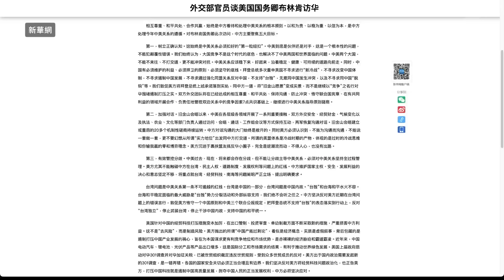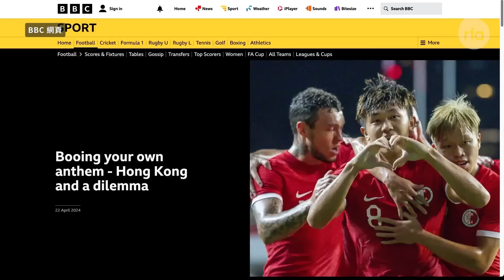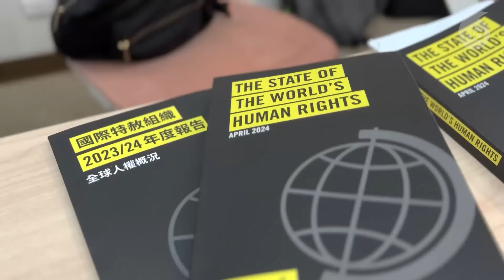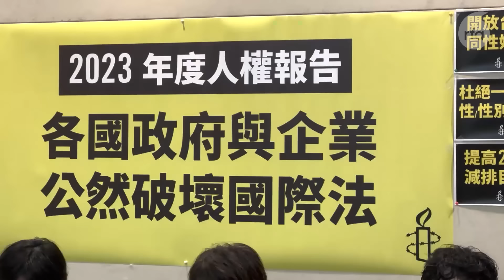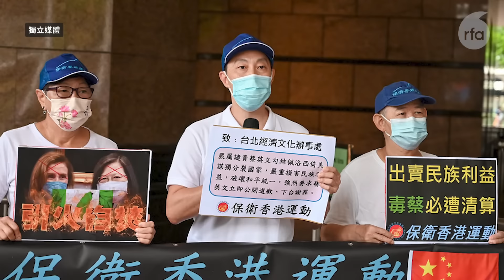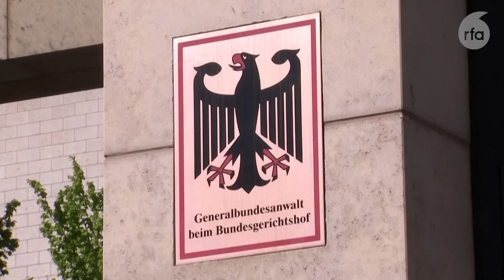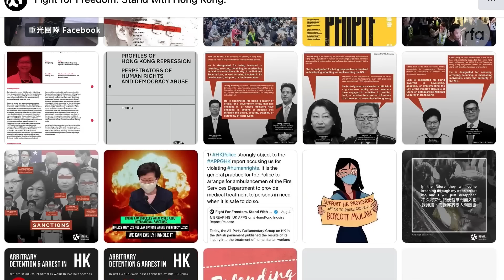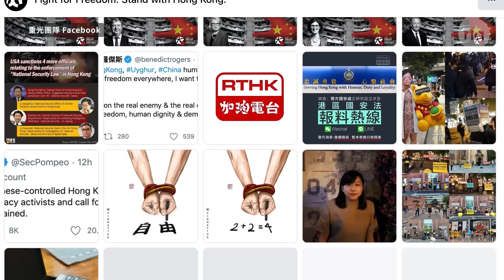前香港足總CEO：不要跟中國太近，否則被取消獨立成員地位｜粵語新聞報道（04-24-2024）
0:00 ▶️ 今日新聞提要

0:39 ▶️ 布林肯抵上海展訪華行程　新華社列美中關係「紅線」

3:26  ▶️ 香港足總前CEO爆港府曾施壓解決噓國歌　又指港足總或會被取消獨立地位

7:19  ▶️ 人權報告指中國威權主義在海外擴張　香港愈漸走向中國式極權

11:33 ▶️ 英美高官相繼訪港 　建制組織取消美領集會：「外在環境變化」

15:46  ▶️ 歐洲議員助理涉當北京間諜被捕　評論：「紅色鼴鼠」以民運圈為保護色

20:12  ▶️ 【黎智英案】黎智英被捕後「樹倒猢散」　打擊重光團隊推動制裁

24:20  ▶️ 新聞簡訊：

【香港法庭】放射治療師網上留言提及「打狗、殺狗」　被指煽惑他人襲警

美國會通過援烏挺台法案　中方：停止以任何方式武裝台灣

中國首季46萬間食店倒閉　「窮鬼套餐」成新戰場

中共擴大基層民眾監控系統　特別關注與外國有聯繫

英首相點名中俄屬專制軸心國　擬加軍費應對